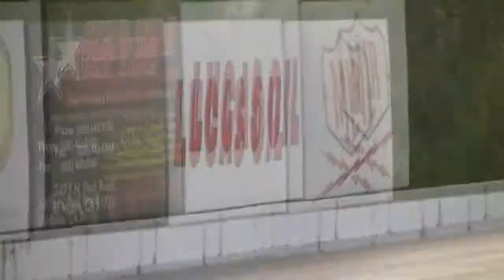irwindale dragstrip TNT 5/8/14 Wheelstand 65 chevelle supercharged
irwindale dragstrip TNT 5/8/14